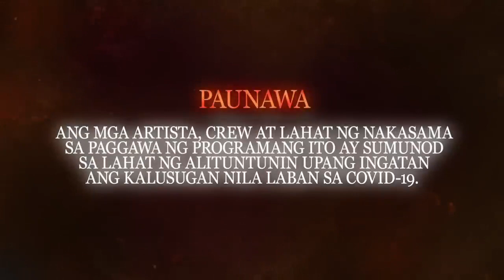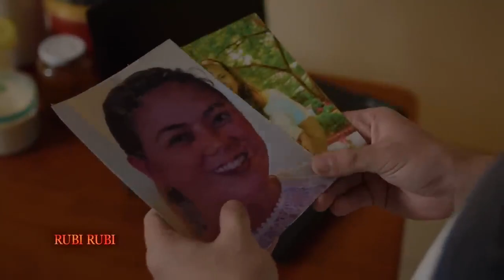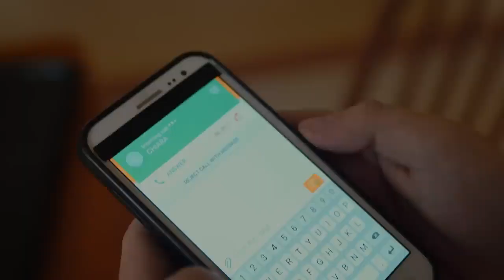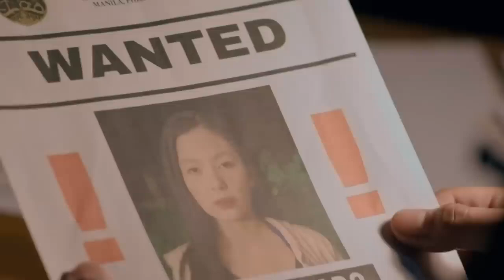Dirty Linen Full Episode 129 - Part 1/3 | English Subbed